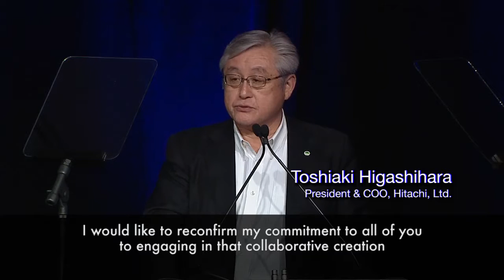Hitachi’s Future Commitment to Social Innovation in Americas – Hitachi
Hitachi President and COO, Toshiaki Higashihara, provides the closing remarks for the first Hitachi Social Innovation Forum in North America, April 28-29, 2015, and outlines Hitachi’s future commitment to expanding its Social Innovation Business in North America.